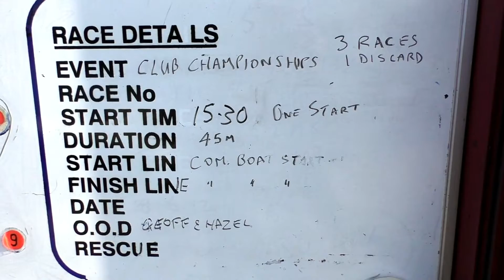Club Championship 3rd Race 4th October 2015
Link to Club Championship 3rd Race 4th October 2015 sailed at Broxbourne S.C.